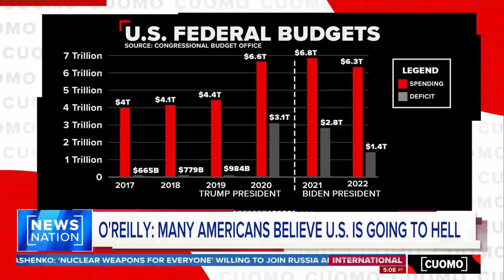O’Reilly: Biden 2nd worst president of all time | CUOMO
Commenting on the current state of political and world affairs, author and journalist Bill O’Reilly says President Joe Biden is the second worst president of all time. He joins “CUOMO” to argue why.